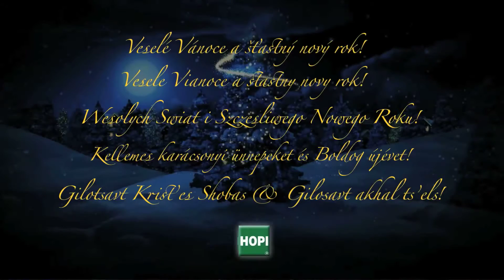HOPI PF 2017